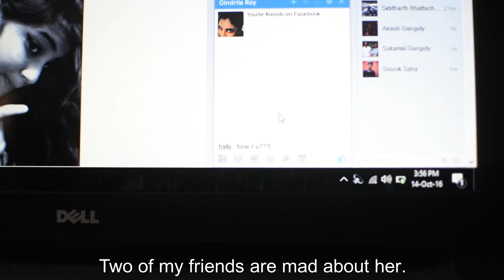Achena 2 || TRAILER || Bengali short film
Directed by : Shuvodeep Saha
Story by : Subhajit Saha
Cast : Anwesha Debnath , Promita Lodh, Poulami Halder, Souvik Saha, Gourab Saha , Debamrita Saha